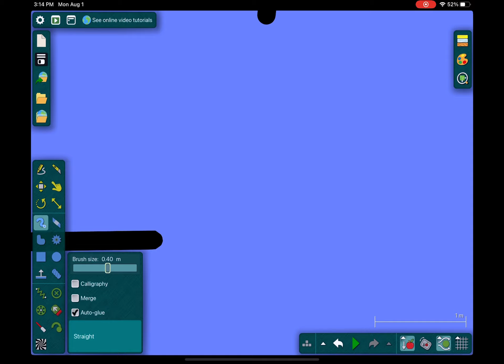Algodoo marble race